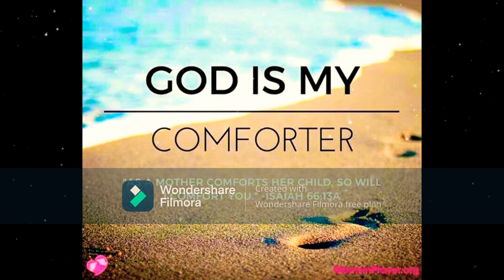যীশুর প্রেমে মাতোরে... যীশু কেমন ডাকছে দেখো দুহাত বাড়িয়ে|| Jesur Prema Matora|| Jesus bengali Song